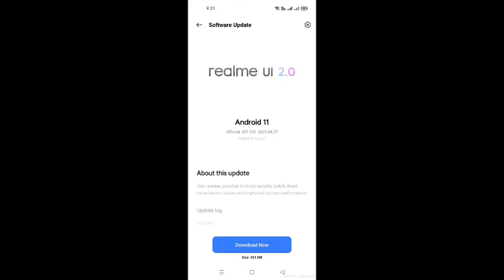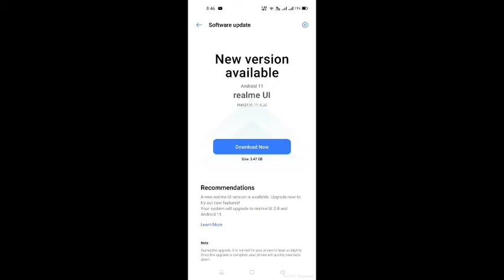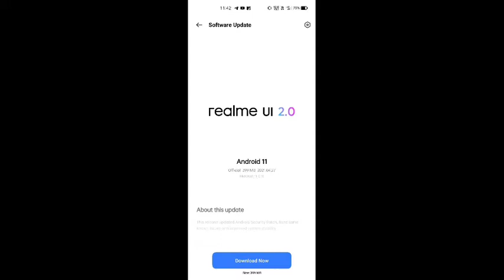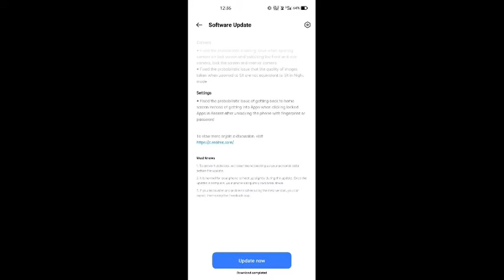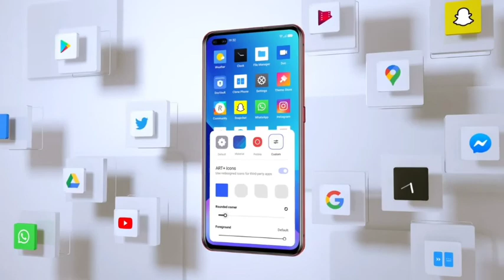Realme 6pro & 7pro Realme UI 2.0 stable update roll-out | All user kab? | Anu tech 🤩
1. Realme 6pro Realme UI 2.0 update rolling out.🤩
2. Realme 6pro Realme UI 2.0 stable update roll-out.🤩
3. Realme 6pro Realme UI 2.0 update All user kab?🤩
4. Realme 7pro Realme UI 2.0 update rolling out.🤩
5. Realme 7pro Realme UI 2.0 stable update roll-out.🤩
6. Realme 7pro Realme UI 2.0 update All user kab?🤩